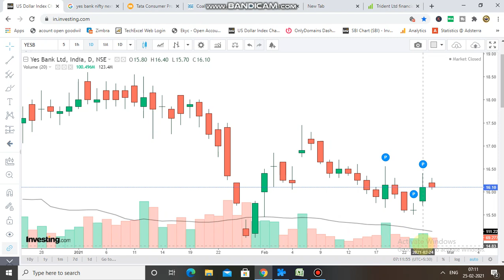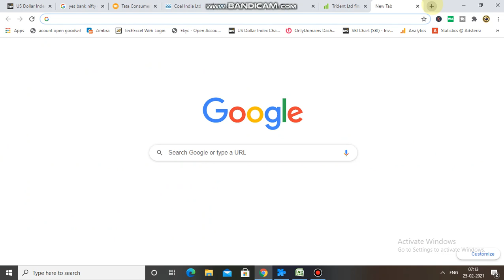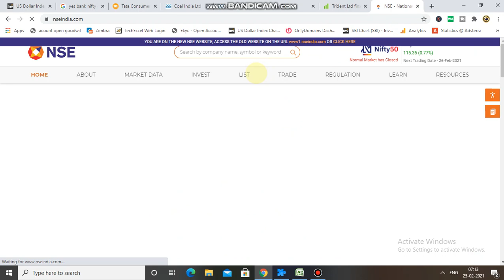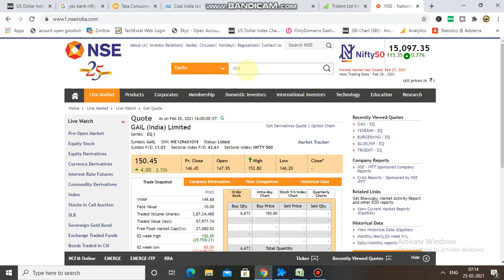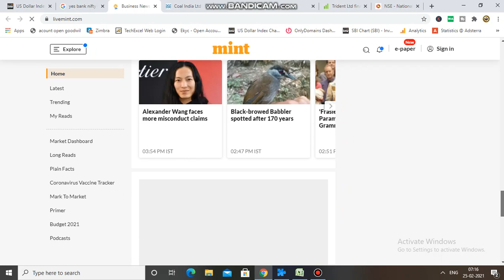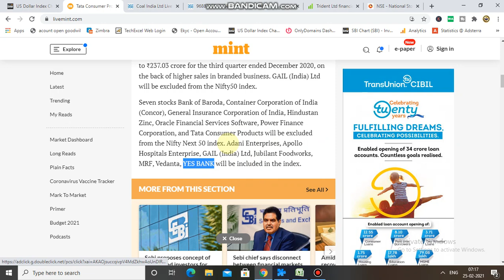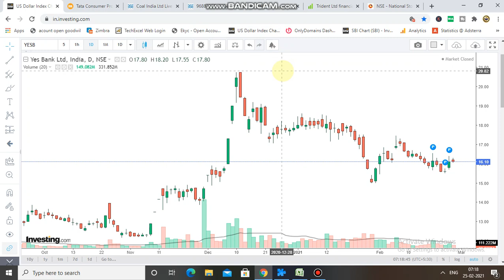Yes Bank Share Latest News | Yes Bank Share Target | Yes Bank Share Price | Yes Bank Nifty 50 News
Happy Investing!!

trident share
trident

penny stock
trident stock
trident news

trident dividends
trident share price targets
trident analysis

TRIDENT SHARE
Trident stock

Penny stocks
penny shares
fundamentals
best penny stocks for 2020 in
india